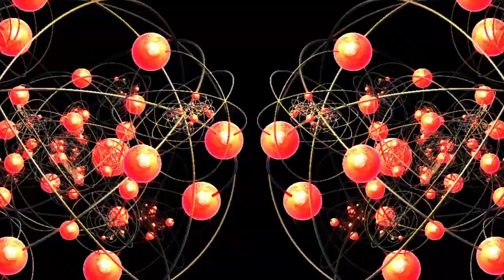Great Fractals and non-fractal Animations 2712